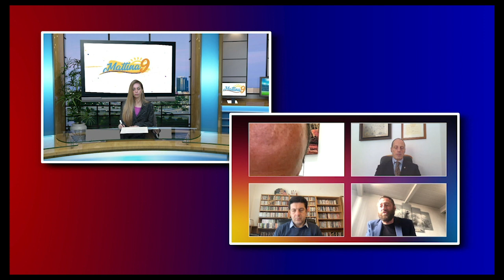Turismo e Covid: che estate sarà? Parte 4 - Mattina9 12/04/2021